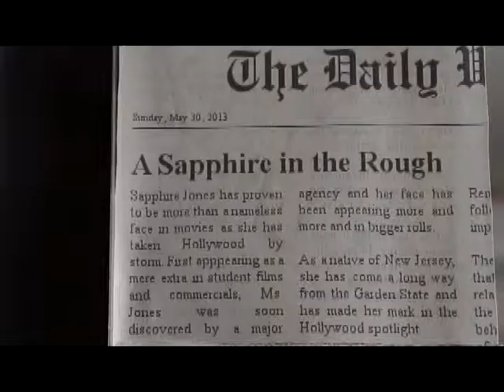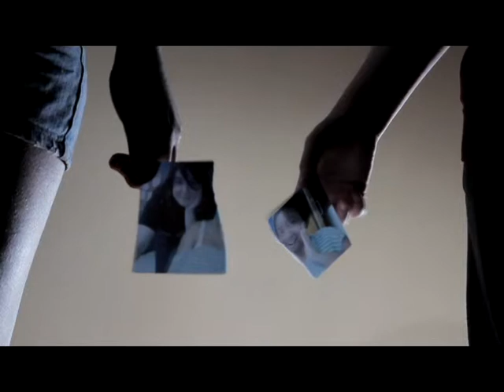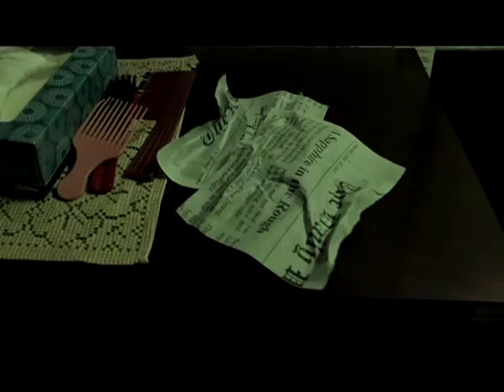Korn-Narcissistic Cannibal MV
Here's my music video for the song "Narcissistic Cannibal" by my favorite band (American anyway), Korn. Done for my Film 4 class.